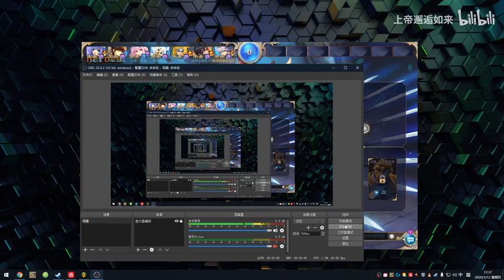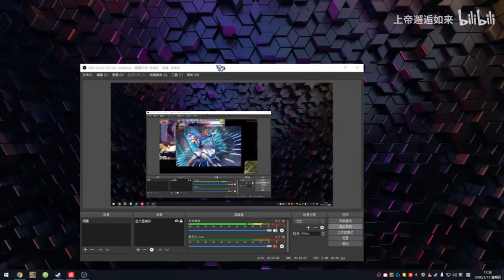【300英雄】萌新爬坑季第一集